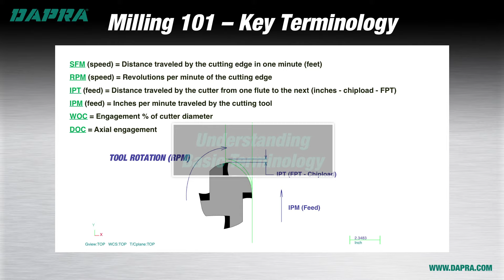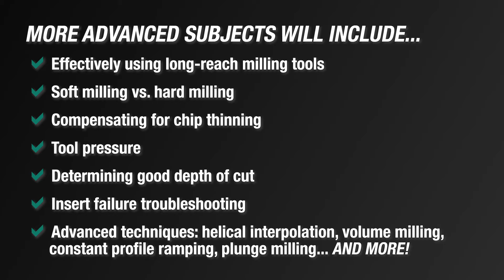Free Milling Training Video Series from Dapra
An introduction to Mike Bitner and Dapra Training Sessions.

For more milling training videos and resources, please visit our